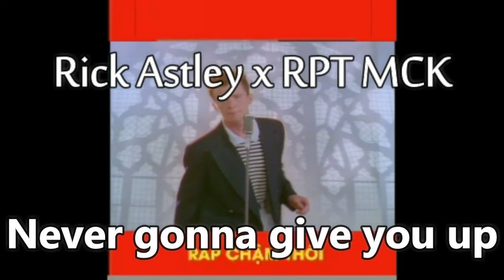Rick Astley nhưng trên nền nhạc Rap Chậm Thôi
Thế thôi, bye ! Chúc một ngày mới tốt lành !